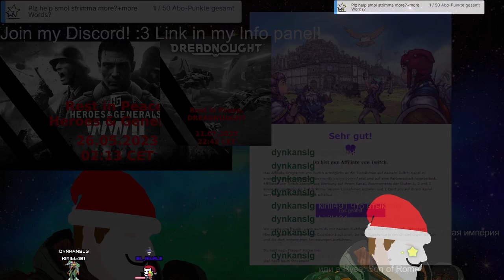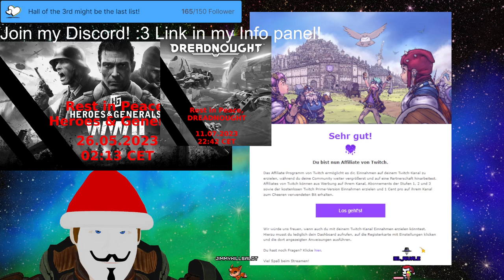Stream 247😈Dungeons 3😈because i forgot to update Lego Fortnite! 3D V-Tuber [Eng/Ger]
Where to go? Desert or Ice?🧱Lego Fortnite🧱